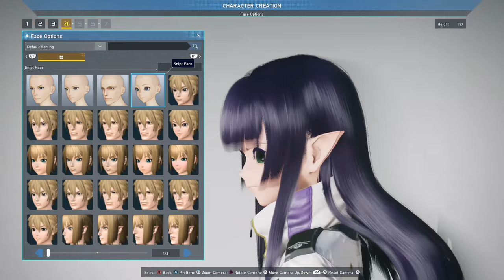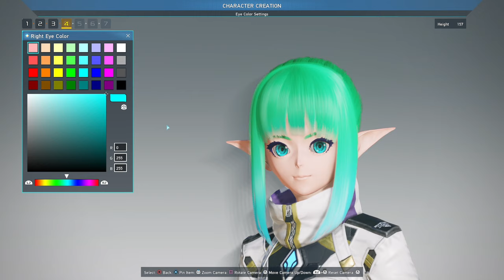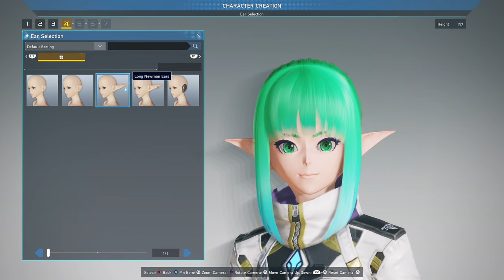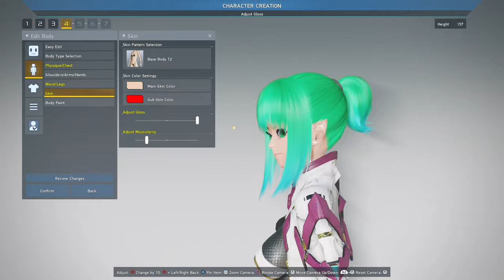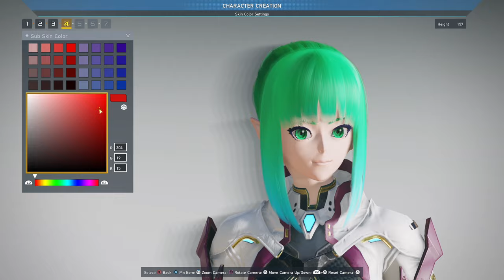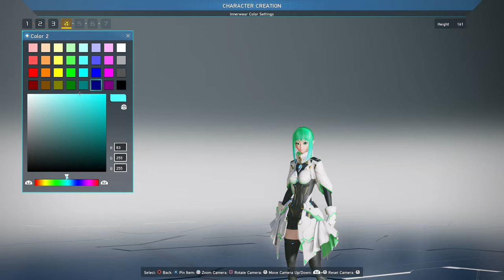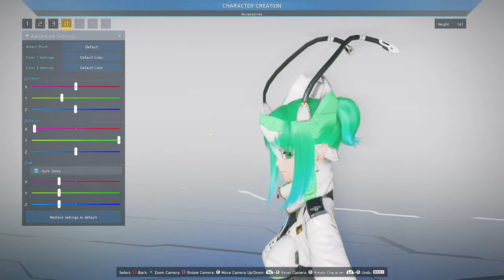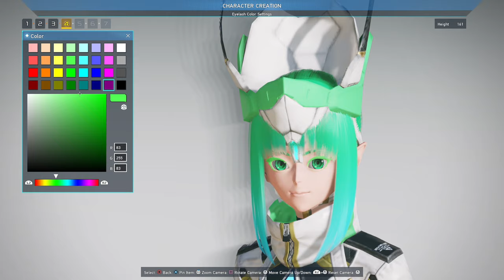PSO2 NEW GENESIS BETA CERRADA | DÍA 1